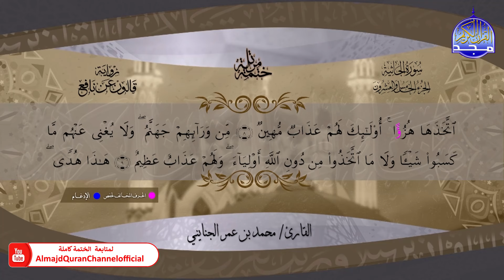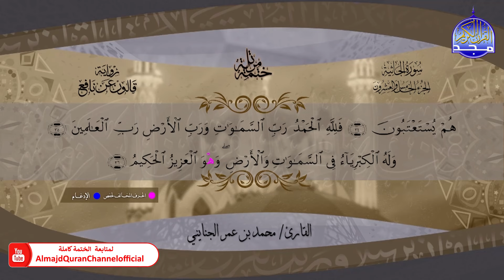الجاثية💠 ختمة قرآنية 💠 برواية قالون عن نافع 💠 القارئ/ محمد بن عمر الجنايني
نعرض في هذه المقاطع الختمة المرتلة الكاملة
برواية قالون عن نافع ..
بصوت القارئ الشيخ /  محمد بن عمر الجنايني